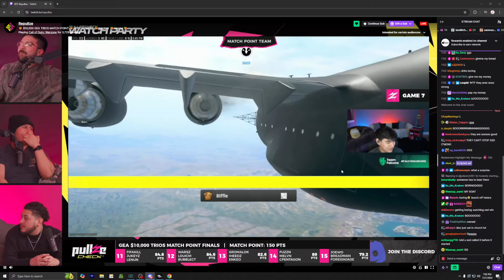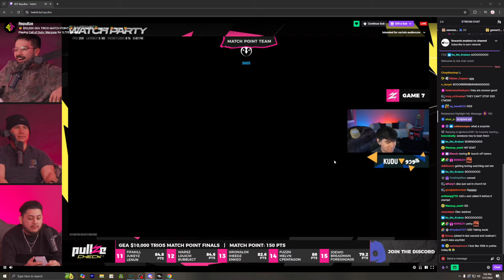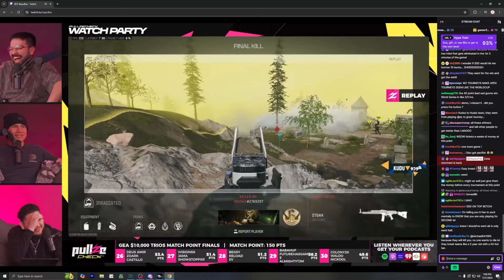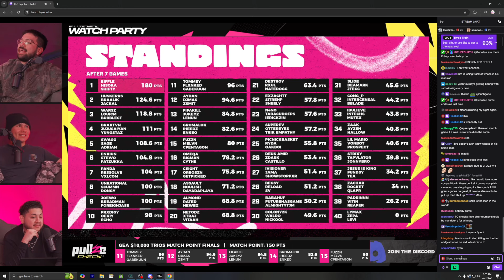Hisoka, Biffle and Shifty give a look Into What Pro level Warzone looks like